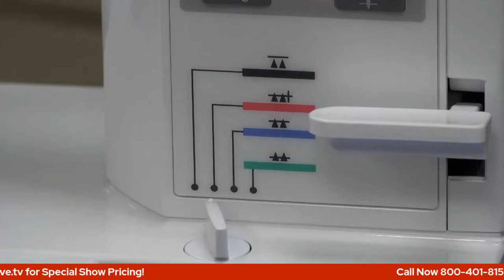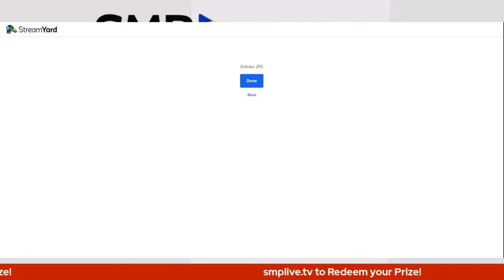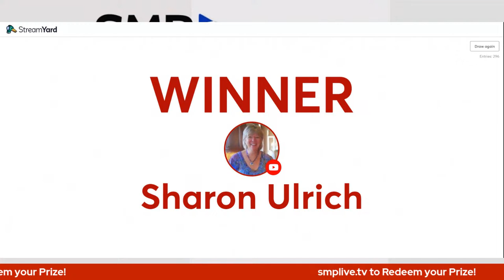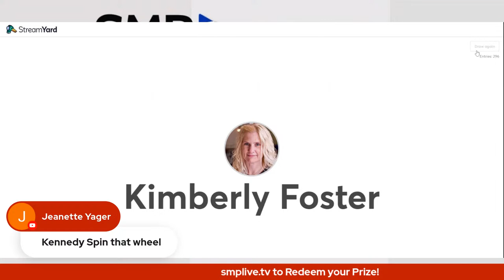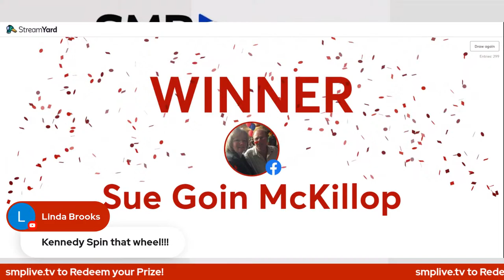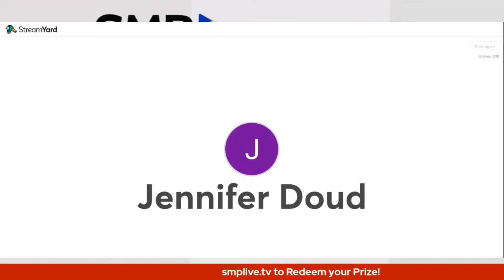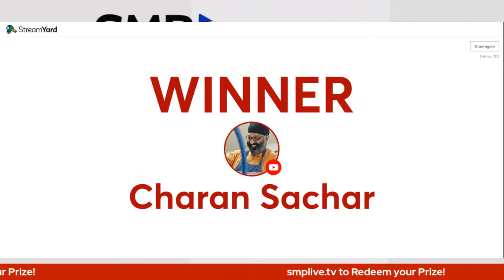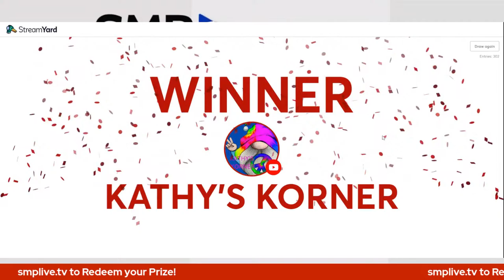Straight Stitch Sewing Machine Showdown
On Episode 99 Of SMP Live, Blaine Austin and Deb Donovan take four venerable straight stitch sewing machines from Baby Lock, Brother, Janome, and Juki and place them head to head in an all out straight stitch super showdown! You don't want to miss this straight stitchin event!